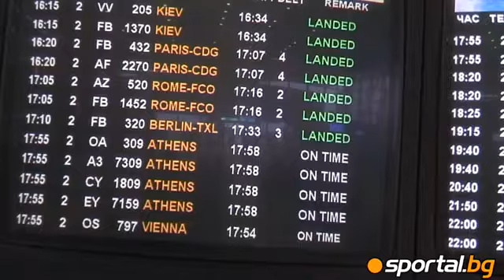The new in Levski arrived in Sofia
Новият в Левски пристигна в София